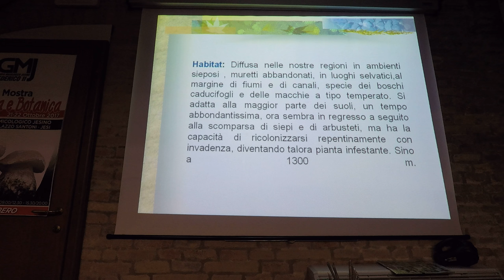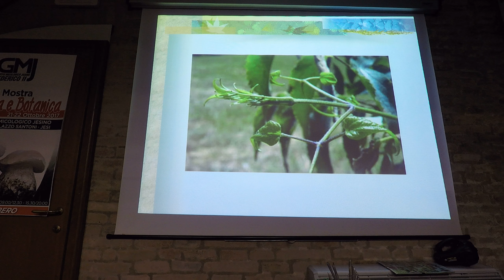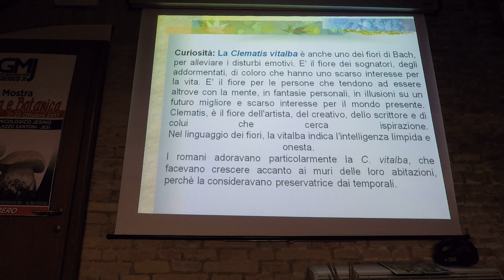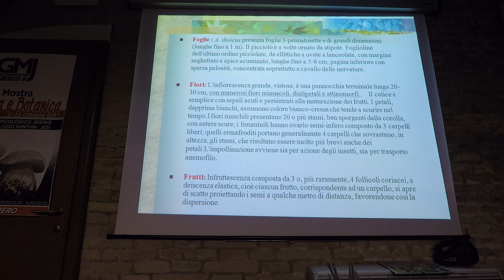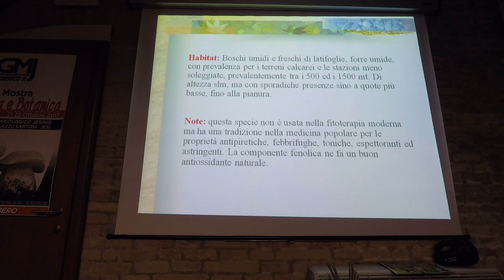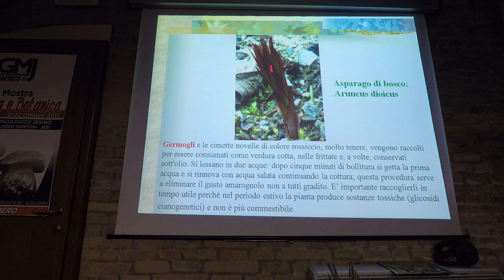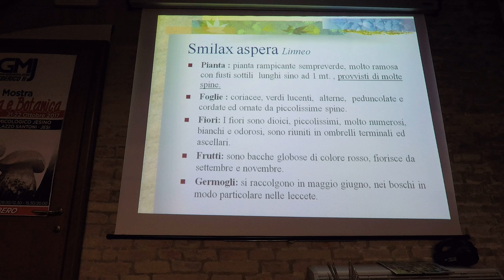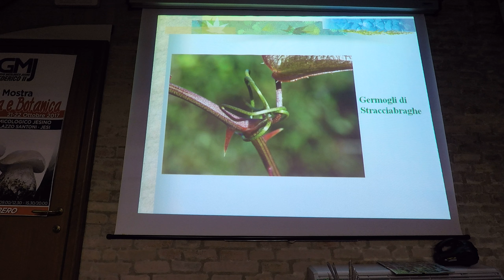GMJ Erbe 18 04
Asparagi ed altri Turioni Primaverili - porzione 4/6
del 9 febbraio 2018
Fabrizio Fabrizi

Asparagi ed altri Turrioni primaverili